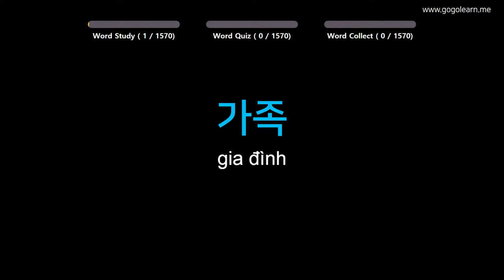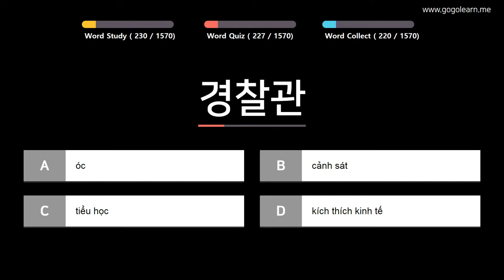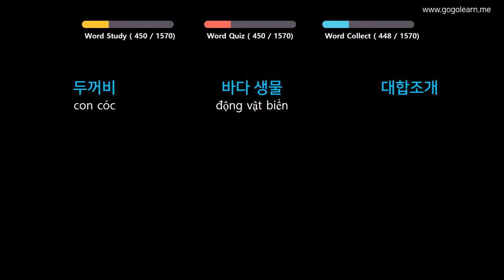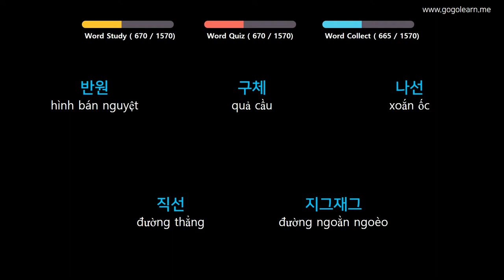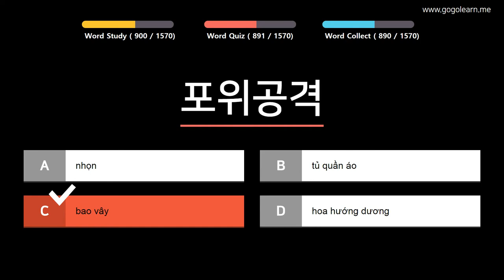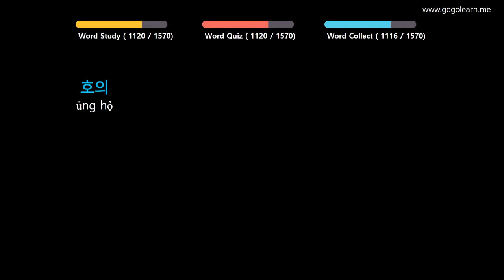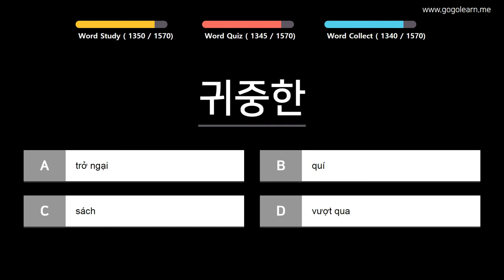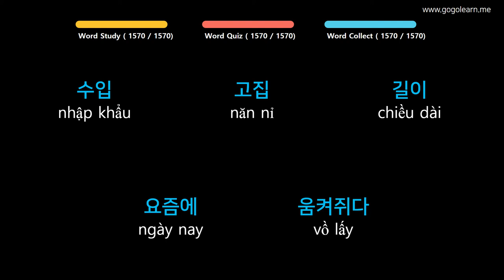Từ Vựng Tiếng Hàn | Phần 2: 1520 Từ Vụng Đầu Tiên Về Con Người | Golearn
+ Phần 1 : 00:05
+ Phần 2 : 42:08
+ Phần 3 : 1:23:37
+ Phần 4 : 2:26:21
+ Phần 5 : 2:48:32
+ Phần 6 : 3:30:21
+ Phần 7 : 4:13:15
+ Phần 8 : 4:55:47
+ Phần 9 : 5:38:26
+ Phần 10 : 6:19:38
+ Phần 11 : 7:01:08
+ Phần 12 : 7:42:45
+ Phần 13 : 8:24:32
+ Phần 14 : 9:06:30
+ Phần 15 : 9:48:04
+ Phần 16 : 10:30:06

✪ Nội dung có thể bạn quan tâm:
Từ Vựng Tiếng Hàn | Phần 2: 1520 Từ Vụng Tiếng Hàn Đầu Tiên Về Con Người | Golearn
Từ Vựng Tiếng Hàn | Phần 7: 480 Từ Vựng Tiếng Hàn Dễ Gây Nhầm Lẫn | Golearn
Từ Vựng Tiếng Hàn | Phần 9: 430 Từ Vựng Tiếng Hàn Tiếng Hàn Siêu Tốc | Golearn
Từ Vựng Tiếng Hàn | Phần 15: 890 Từ Vựng Tiếng Hàn Cho Người Đi Làm | Golearn